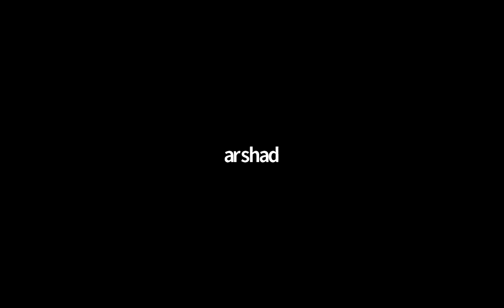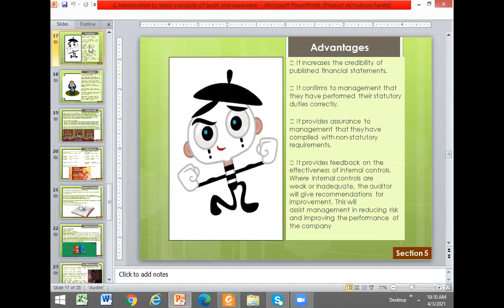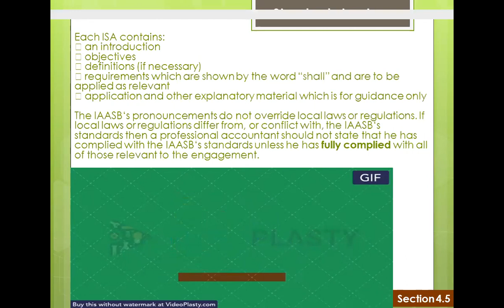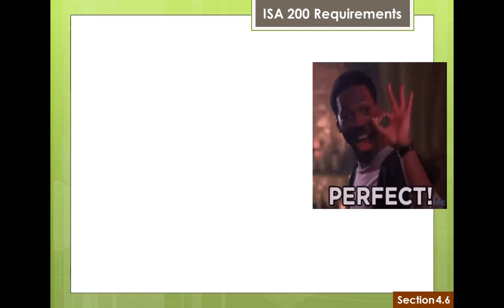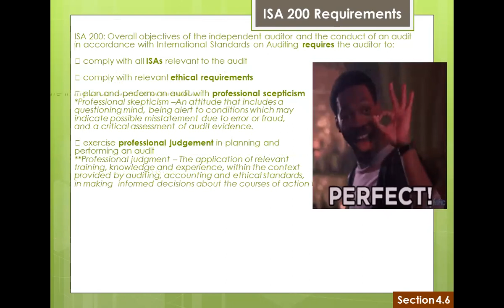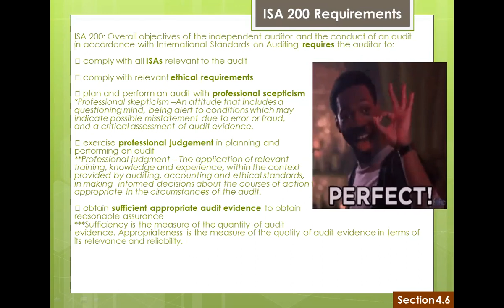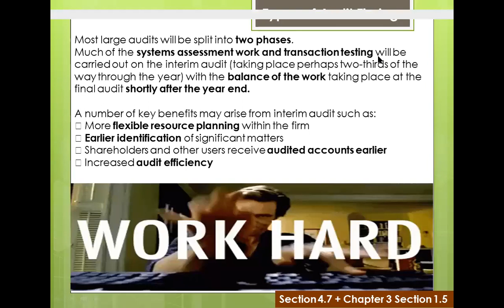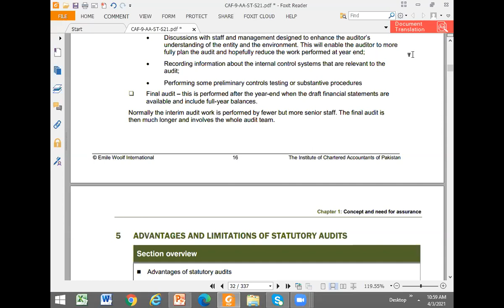CAF Demo Lecture By Miss Huma Bashir